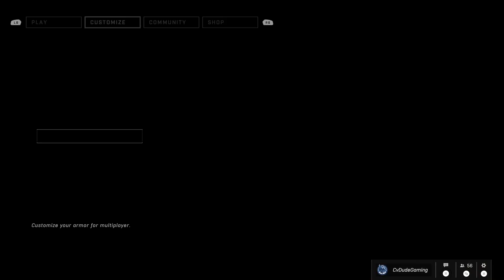Halo Infinite Weekly Ultimate Reward Season 2 Week 43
Weekly Ultimate Reward for Season 2 week 43 that ends on 02.27.23, Weekly Ultimate Reward Challenge was for the Rare Stance Sentry that was available during week 1 of Season 02